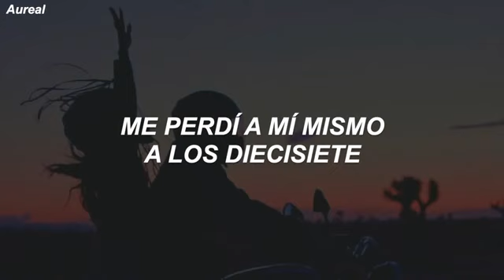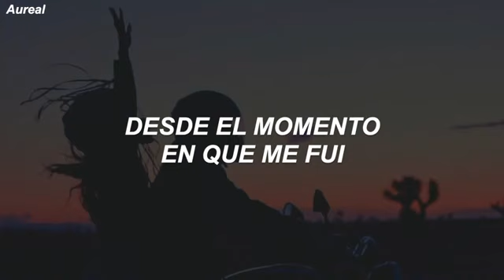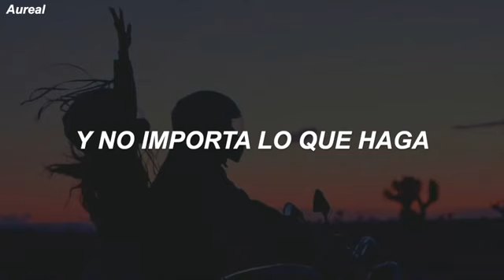Never Not Traducida al Español 😭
Una linda canción
Para disfrutarla quedandonos en casa